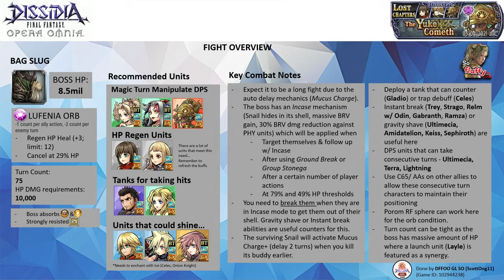DFFOO GL (The Yuke Cometh Pt.14 LUFENIA) Terra BT, Rinoa LD, Lightning LD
Waifu has HP regen but her auras aren't enough for her partners to force nuke the boss from the onset. The last part is quite rough for the ladies though.

Ramuh summon, Terra BT friend

Note: All 3 characters are EX+3LB with their bloom passives, their HG armor & their enhancement boards. Terra has her BURST, LD & the following spheres - her own, Sazh (RF) & Yuffie (RF). Rinoa has her LD and the following spheres - Ardyn, Maria, Freya. Lightning has her BURST, LD & the following spheres - her own, Hope & Ardyn (RF)

Calls: Terra (Gabranth LD), Lightning (Jack LD)

Wave 1: Bag Slug x2 (completed on turn 46)

Score: 1028k

Time codes
0:00​ - Intro & Overview - Pause if you need more time~
0:39​ - Start of the Fight

- To manage the orb (trigger at 79% and diffuse at 29%), you just need to have HP regen for the unit. It is recommended to have a party-wide HP regen. If the character has a C slot, you can try to equip Porom (RF) sphere for this.

- The boss has a Mucus Charge mechanic that will delay your character's turn once they act. Mucus Charge+ (delay your turn by 2) will activate if you kill one first. Thus, it is in your interest to kill them both at the same time.

- Boss will do Incase at the following scenarios

a) At 79% and 49% threshold

b) After it used AOE BRV attack - Group Stonega, Ground Break

c) When it targeted itself

When it is in Incase mode, they will have BRV gain and increase PHY BRV damage resistance (i.e. magic users are not affected). To get the Slugs out of their shells, you break them. Instant break units are a bonus here. If you don't break them, they will use Wallop (which is their only HP attack as well)

- c65/AA can be used to maintain the ally's turn position.

- Turn count is pretty tight (75T) and the bosses have a massive amount of HP (8.5mil)